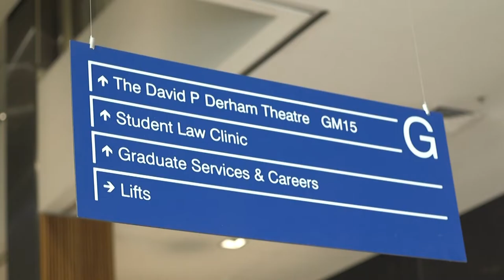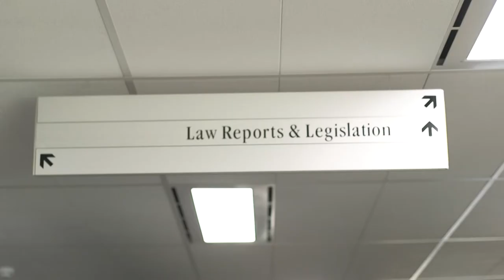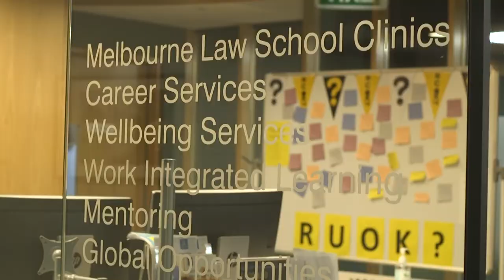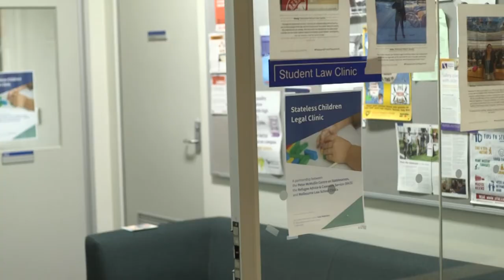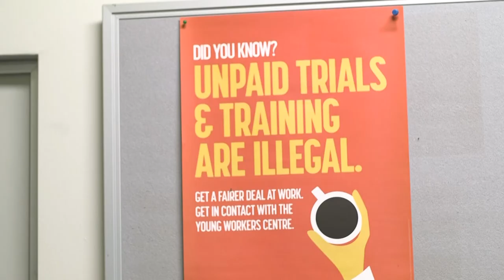MLS JD Student Life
An introduction to student life at MLS.